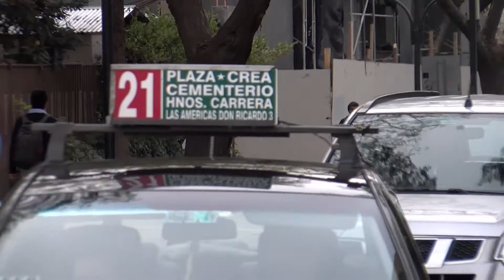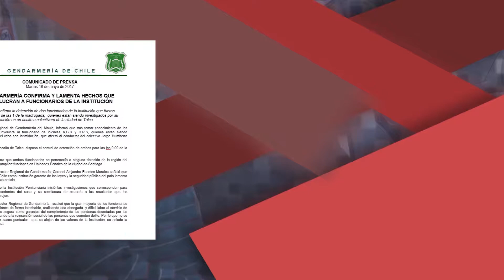FORMALIZADOS GENDARMES ACTIVOS POR ROBO